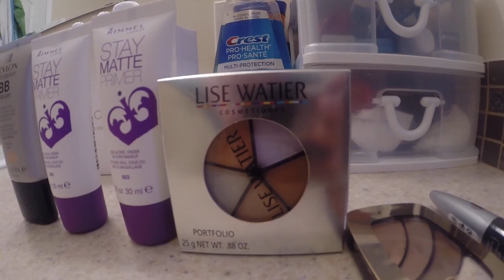Makeup Haul | Vlog #265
Vicky did some early Christmas Shopping and got a huge makeup Haul. Tutorial this Wednesday if you are interested in checking it out.

Other Channels